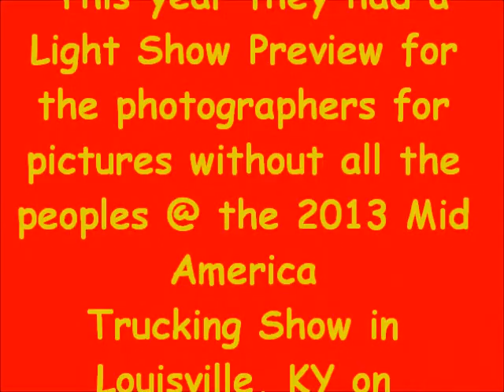Light Show Preview for MATS 2013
Light show preview for the 2013 Mid America Trucking Show